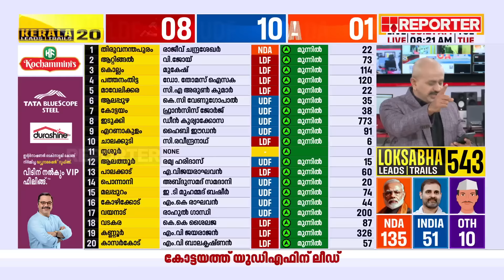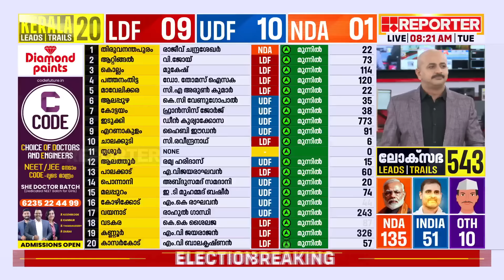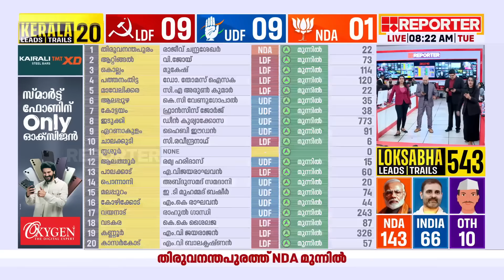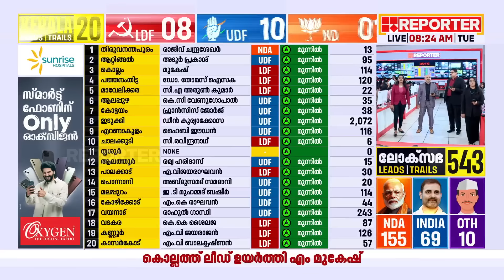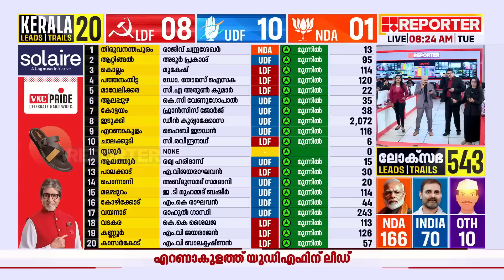തപാല്‍ വോട്ടില്‍ എം മുകേഷ് മുന്നേറുന്നു, ശൈലജ ലീഡുയർത്തുന്നു | Lok Sabha Election Results 2024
തപാല്‍ വോട്ടില്‍ എം മുകേഷ് മുന്നേറുന്നു, വടകരയില്‍ ശൈലജ ലീഡുയർത്തുന്നു  | Lok Sabha Election Results 2024

Lok Sabha Election Results 2024 | Lok Sabha Election Result 2024 Live Updates

With Regards
Team RBC